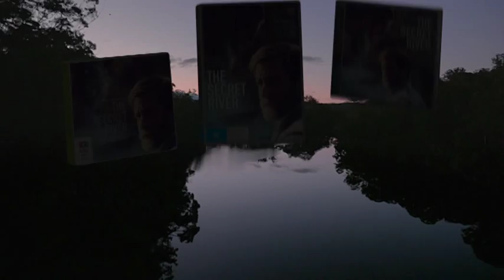The Secret River on ABC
Written by award winning author Kate Grenville

"The Secret River is fabulous historical fiction, a rich and challenging re-imagining of familiar territory...a riveting, dramatic exercise in understanding." - The Australian

In 1806 William Thornhill is transported for life from the slums of London to New South Wales. His arrival with wife Sal and their children at first feels like a death sentence. But Thornhill discovers the colony can turn a person into a free man, and eight years later he sails up the Hawkesbury and claims his own patch of ground.

However, from the moment he sets foot on this land he has the feeling of being watched by the original inhabitants, the Darug people. There is tension between the Aboriginals and the new settlers, and as the situation spirals out of control Thornhill has to make the toughest decision of his life.

Paul Blackwell's reading captures the hopes, dreams, conflict and struggle at the heart of this historical masterpiece.